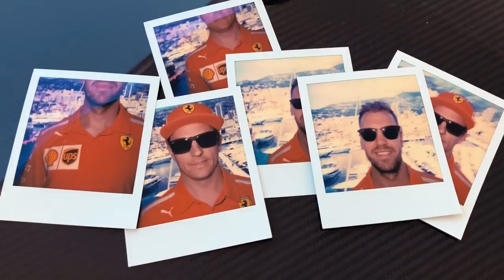01 Monaco Grand Prix Photo backstage!